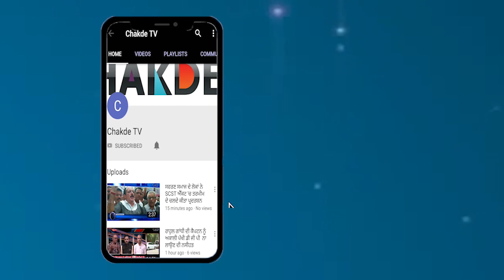Congress ਦੀ ਸਾਜਿਸ਼ ਹੋਈ ਕਾਮਯਾਬ, ''AAP' ਹੋਈ ਖੈਰੂ-ਖੈਰੂ ਡਿੱਗੀ ਗਿਰੀ ਗਾਜ਼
'ਆਪ' ਨੂੰ ਵੱਡਾ ਝਟਕਾ, ਜਾ ਸਕਦਾ ਹੈ ਹੱਥਾਂ ਚੋਂ ਵਿਰੋਧੀ ਧਿਰ ਦਾ ਖਿਤਾਬ, ਛਾਇਆ ਗੰਮ
ਕਾਂਗਰਸ ਦੀ ਸਾਜਿਸ਼ ਹੋਈ ਕਾਮਯਾਬ, 'ਆਪ' ਹੋਈ ਖੈਰੂ-ਖੈਰੂ ਡਿੱਗੀ ਗਿਰੀ ਗਾਜ਼
ਐਚ.ਐਸ ਫੂਲਕਾ ਦੇ ਹੱਥੋਂ ਗਈ ਵਿਧਾਇਕੀ, ਨਹੀਂ ਰਹੇ ਵਿਧਾਨ ਸਭਾ ਦਾ ਹਿੱਸਾ